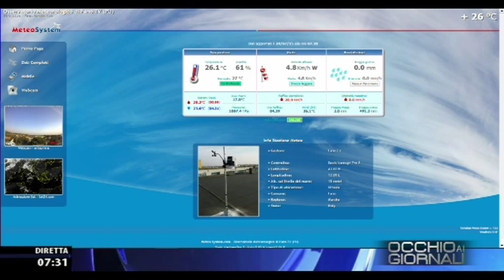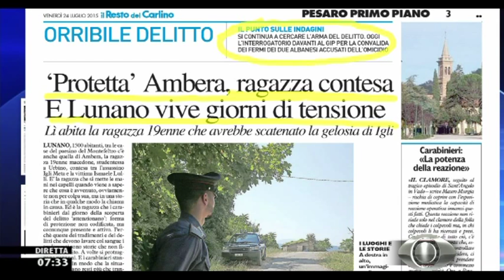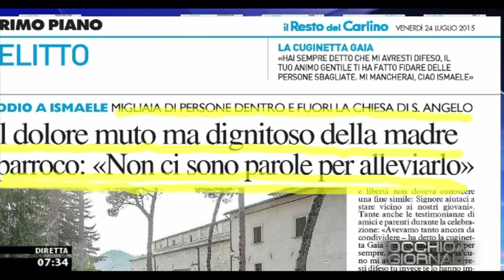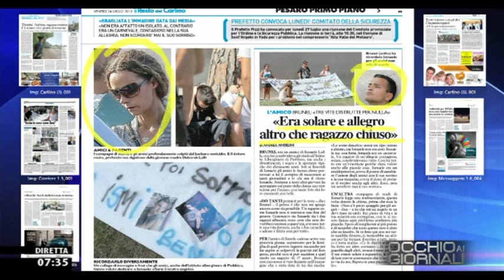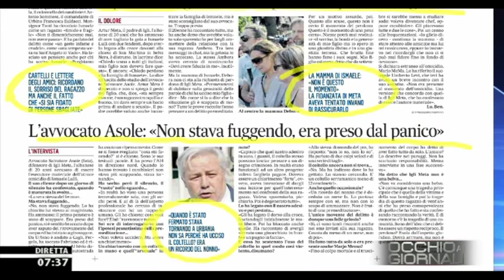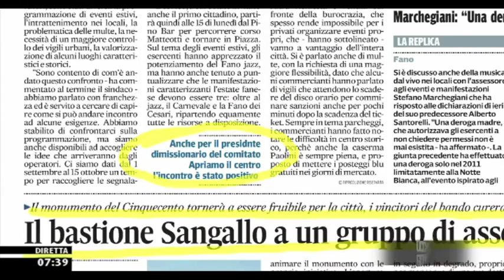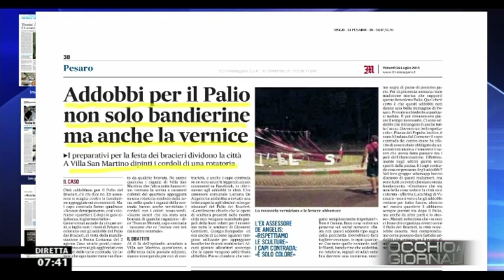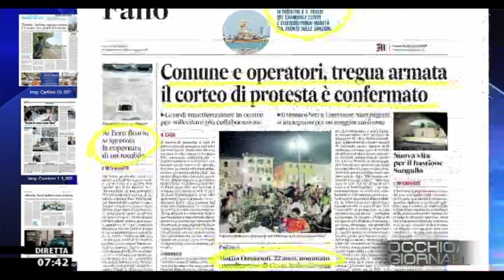Occhio ai GIORNALI 24/7/2015